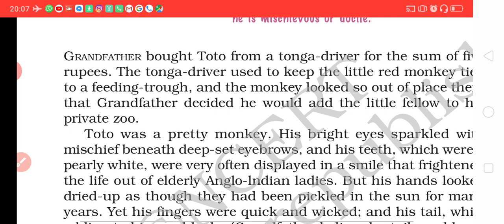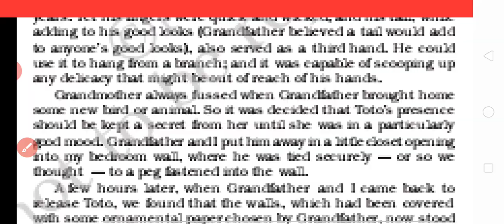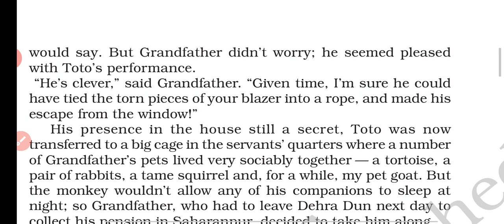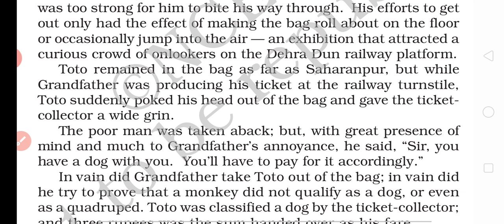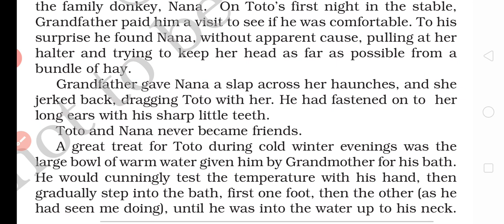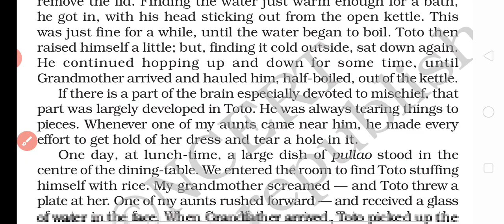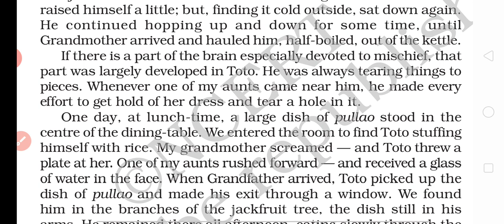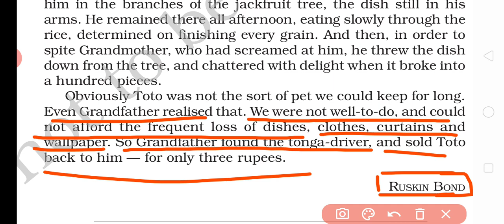The Adventures Of Toto class 9